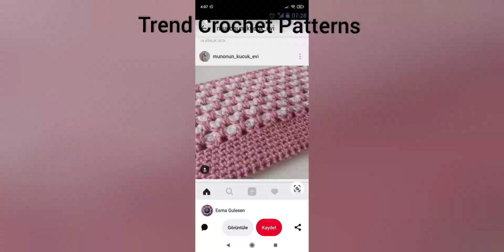Super Easy Crochet Knitting baby blanket 💯 Baby blanket